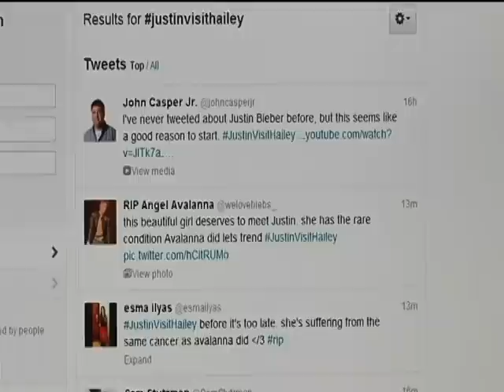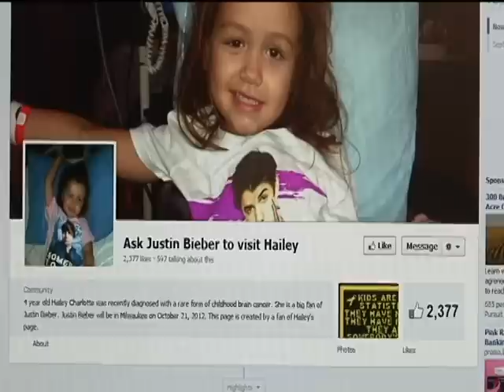Holmen High School students work to make a child's dream reality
Students at Holmen High School are working hard to make a young Milwaukee girl's dream come true, to meet her idol, Justin Bieber.